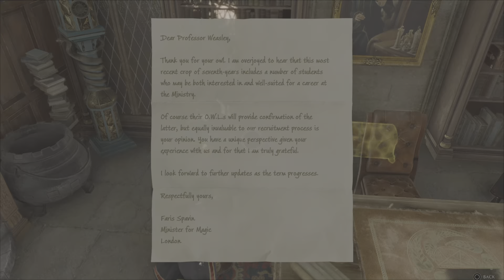Hogwarts Legacy (PS5)- Weasley's Watchful Eye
Here is a video of Hogwarts Legacy (PS5)- Weasley's Watchful Eye. This is an ultra high definition playthrough running at 60 frames per second and the gameplay was captured on the Sony PlayStation 5.